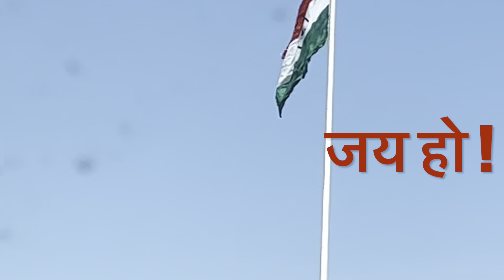प्रजासत्ताक दिवस हिंदी गाणे republic day songs